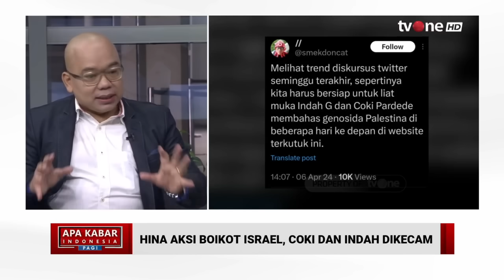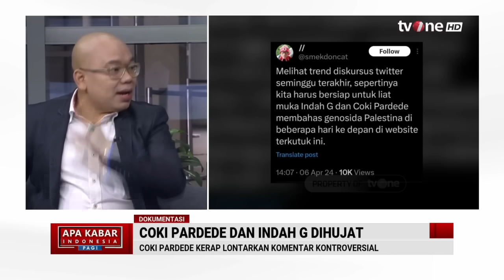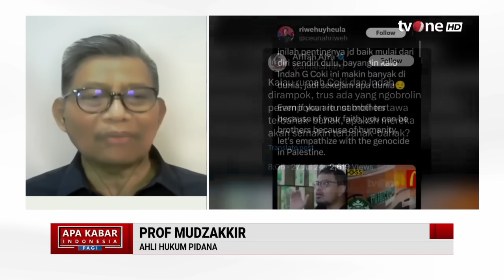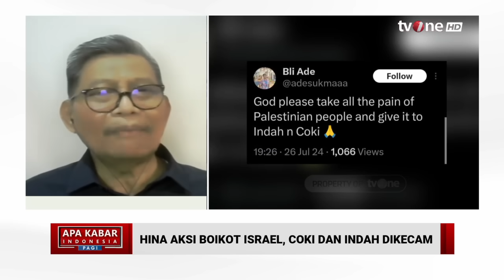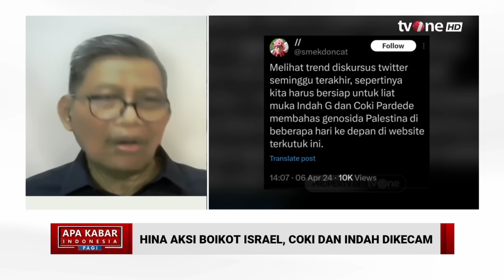Soal Konten Coki dan Indah G, Pegiat Medsos: Tertawa Terbahak-bahak, Hatinya Dimana? | AKIP tvOne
AKIP, - Soal Konten Coki dan Indah G, Pegiat Medsos: Tertawa Terbahak-bahak, Hatinya Dimana? | AKIP tvOne

Dalam video yang beredar, Indah G menyinggung kopi dari brand yang sedang diboikot karena diduga mendukung tindakan genosida Israel terhadap rakyat Palestina.

AKIP01

MSP01
UK01